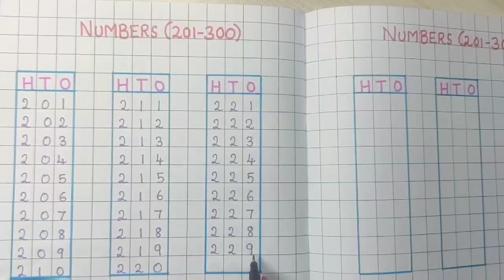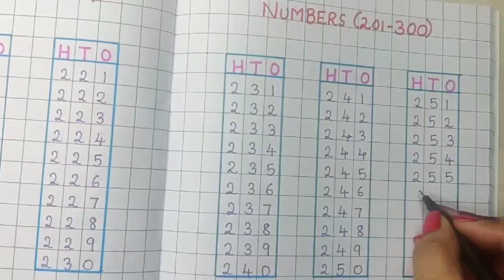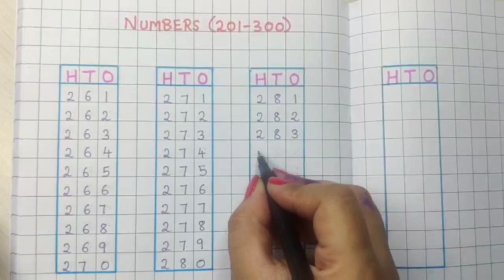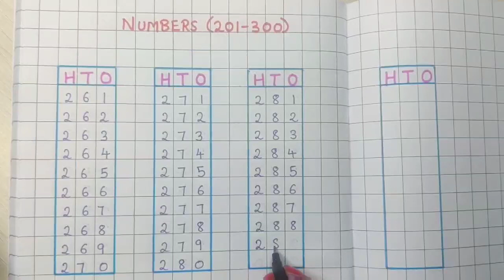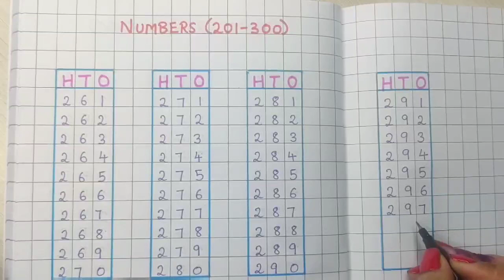201-300 Writing Numbers || Number Writing || Maths